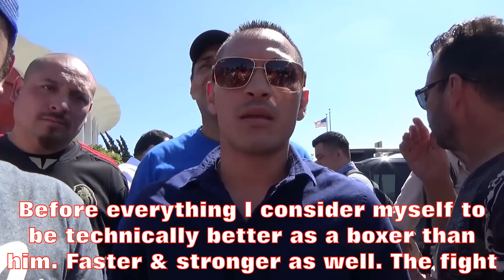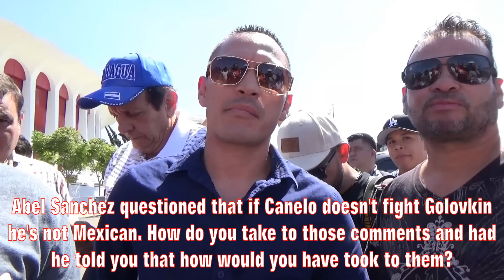CHOCOLATITO WANTS TO GIVE CUADRAS REMATCH; NO CARE FOR GALLO ESTRADA OR INOUE FIGHTS ONLY CUADRAS